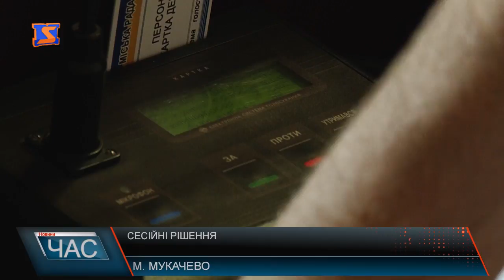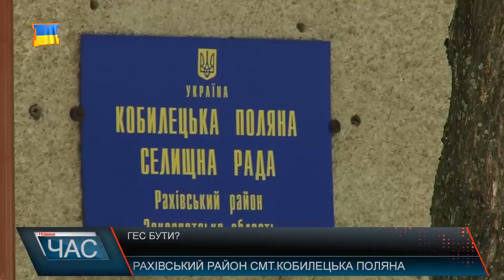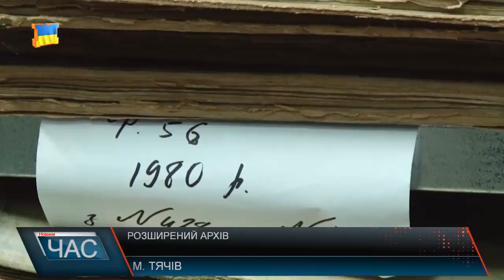Програма “ЧАС”. Hовини Закарпаття за 16 червня 2017 року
Відкрита розмова. Актуальні питання. Позачергове засідання. Сесійні рішення. Екологічна безпека. Сміття в Європу. Будівництву бути. Нові гідроелектростанції. Медицина на селі. В очікуванні реформи. Відкрили. Розширений архів. Місто дронів. Фестиваль технологій.